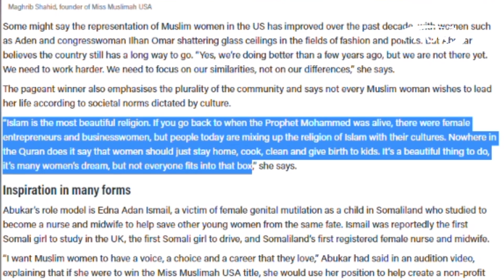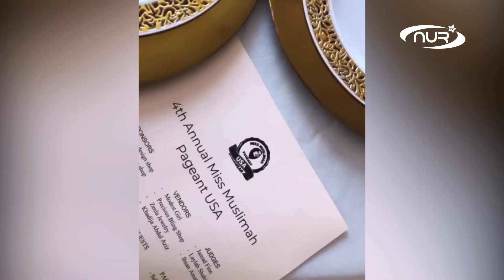ЭТУ мусульманку признали самой красивой!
23-летняя беженка из Сомали стала самой красивой мусульманкой Америки. Девушка уверена – в таких конкурсах нет ничего зазорного.
А как считаете вы?